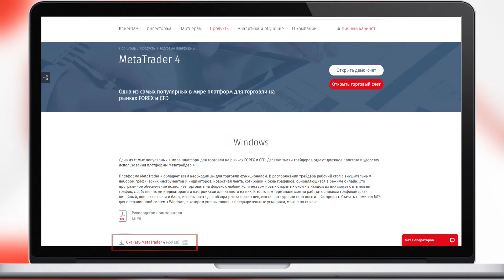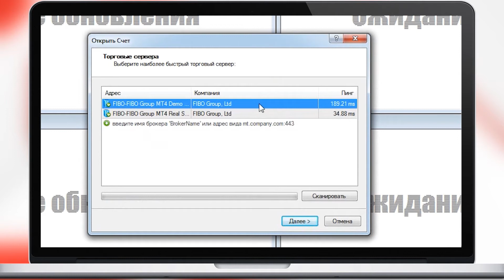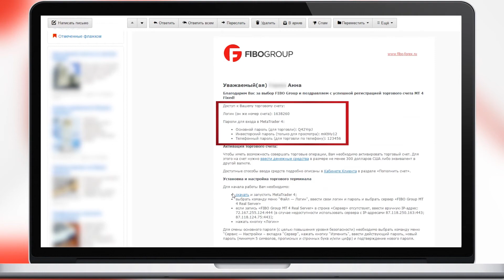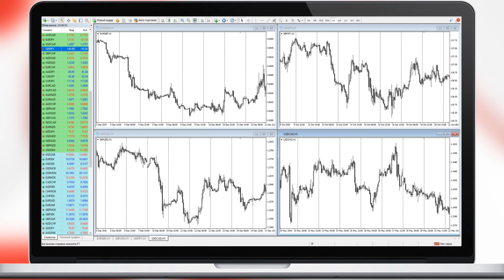Установка и настройка терминала МТ4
Стань трейдером вместе с ФИБО Груп!

В данном видео рассматривается последовательность действий по установке торгового терминала МТ4 для торговли на рынке Форекс (Forex), контрактов на разницу (CFD), включая, но не ограничиваясь, банковские металлы (metals), индексы (index), и энергоносители от компании Фибо Грпуп (FIBO Group) Материал полезен для новых клиентов компании, а также всем, кто не имеет опыта установки терминала МТ4/МТ5 (MT4/MT5).